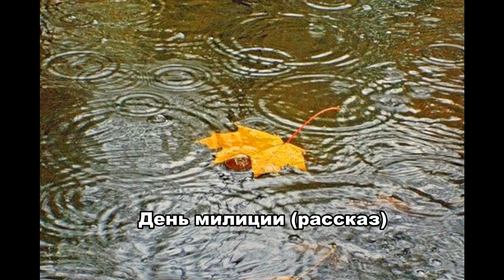День милиции (рассказ)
Однажды, в году эдак 1993, на день милиции, под  уже тускнеющим золотом осени, мы с Серёгой купили бутылку не помню какого вина и пачку дешевых конфет. Мы шли в гости к товарищу поиграть на гитаре.
Тогда у людей не было сотовых и они договаривались о встрече уже прямо во время встречи.
Звали товарища Дима Мультик из за смешной особенности при волнении ускорять речь и слегка шепелявить. Дом Мультика - белая хата мазанка покрытая серым шифером, стоял в самом классическом месте города на улице выложенной ещё до чеховской брусчаткой с наросшей сверху, асфальтовой корой соцреализма.
День милиции прекрасный, романтический праздник: тихий, умиротворяющий, но нашего товарища не было дома, он работал на рыбзаводе по хитрому графику.
Зато его сосед Степаныч увидев в моей руке бутылку, завязал разговор - "Подождите, скоро придёт".
Степаныч - грузный человек возрастом за 60, в галошах и рваной местами куртке.
В те времена люди не стеснялись ходить по своей улице в старой одежде. "Мы дома" - думали люди. А дома все свои.
Раньше Степаныч был целым начальником геологической экспедиции. Он сходу рассказал нам как всего за 2 бутылки коньяка, спас коллегу потерявшего ящик с ценными минералами на миллион рублей, разыскав этот ящик на помойке. Ящик выкинули случайно. Многое в жизни происходит случайно.
Видя, что на нас это не производит ожидаемого впечатления Степаныч снизил тон  и открыл нам, что под Таганрогом есть нефть и, что все мы могли бы быть как а-раб-ски-е шейхи. Явно намекая, что за такую информацию  следует выпить не дожидаясь Мультика, совершающего грех труда в светлый праздник дня милиции.